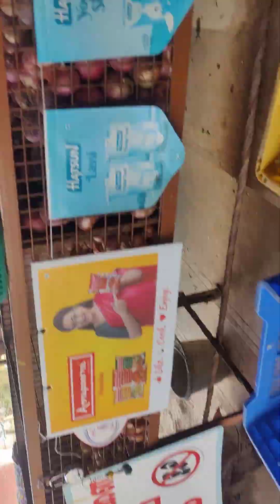20 November 2023